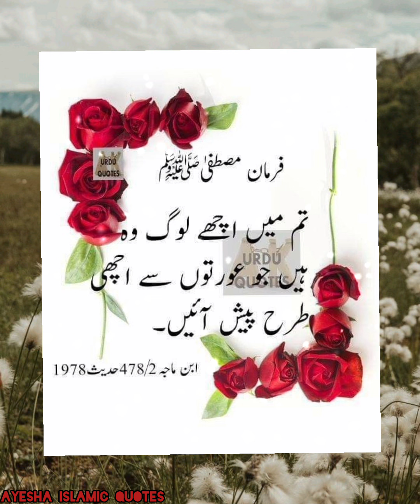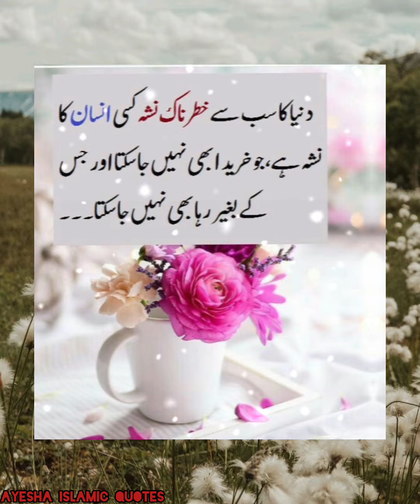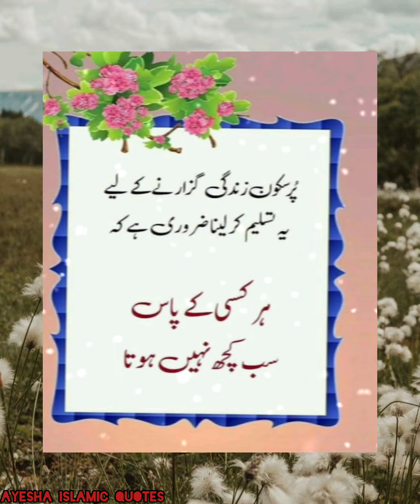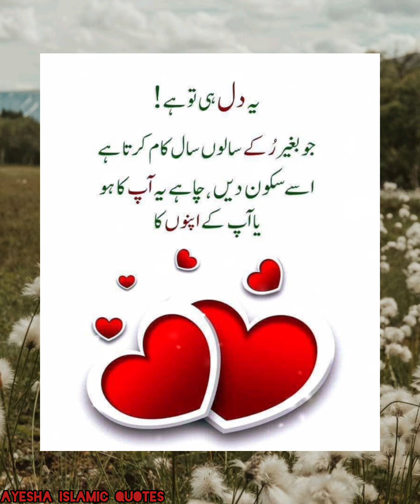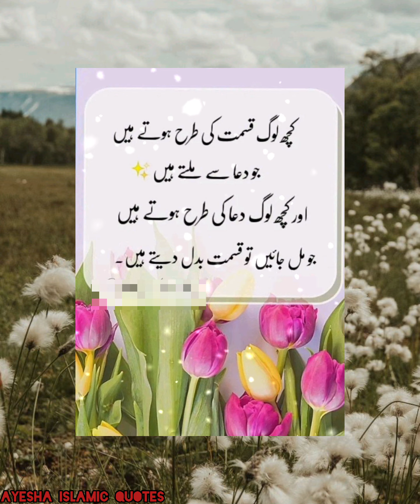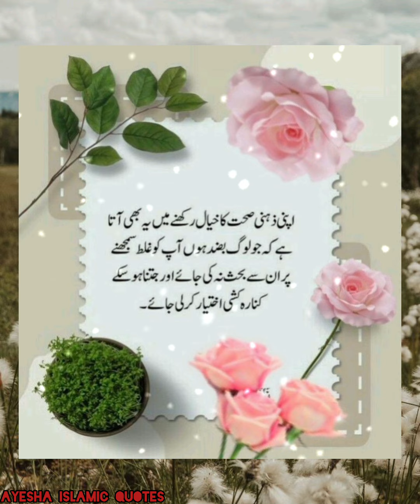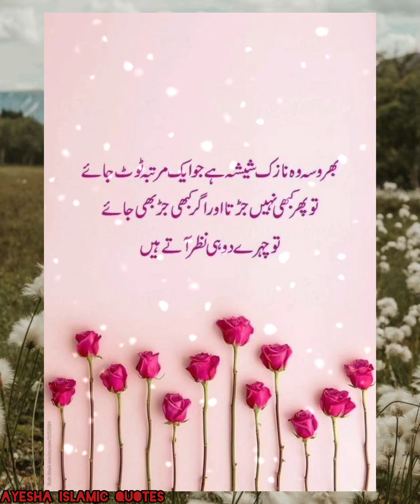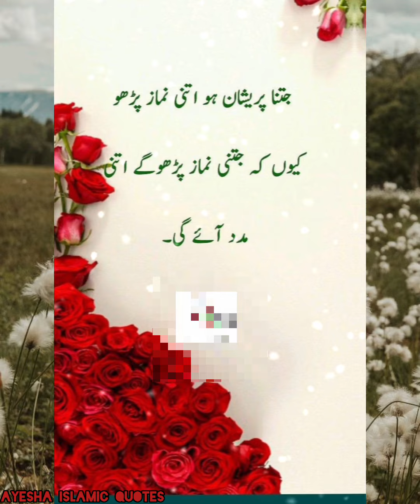Life Changing Quotes in Urdu|Motivational Deep words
hashtags.
happy Wednesday

jzakllha

happy Wednesday

happy  weather day in fasilabad

ماشاءاللہ

Happy rain day in the morning fasilabad